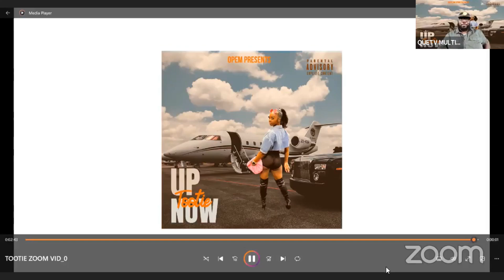TOOTIE @omgitstootie_ Goes 1 on 1 w/ Dr. Harper QUETV MULTIMEDIA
Artist name "Tootie" born Erica Jackson, she hails from Abbeville, Ga she's hitting the streets and running that bag up with her new single "UP NOW" set to launch on all streaming platforms tune in and don't forget to.